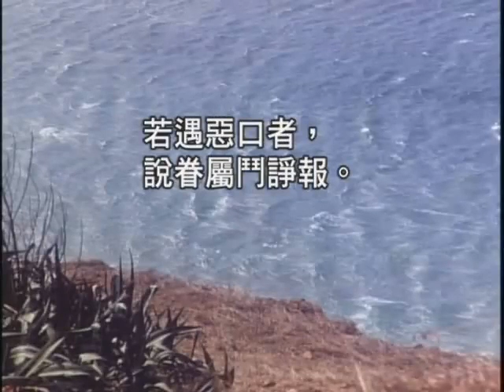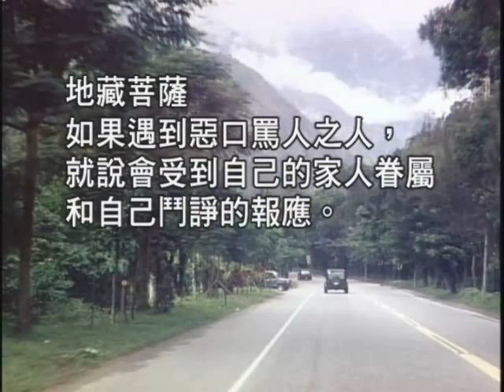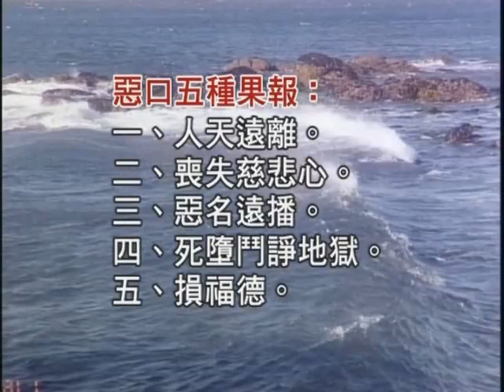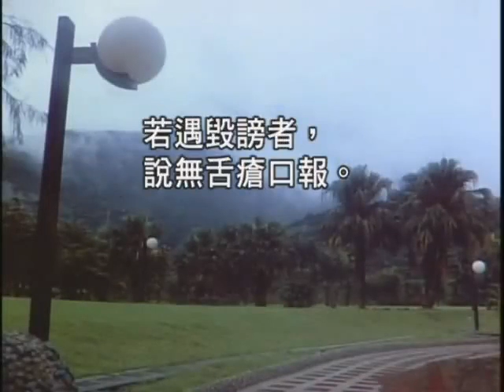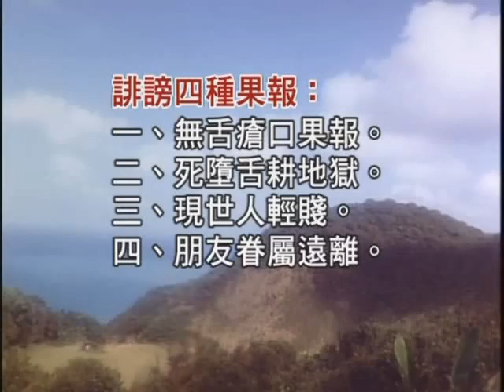如本法師-地藏菩薩廣說因果_08